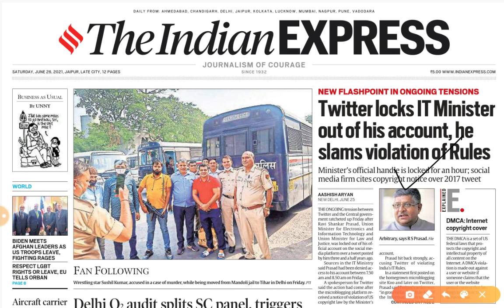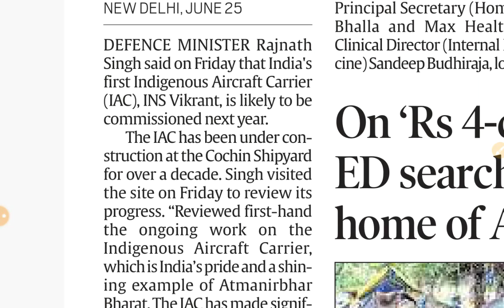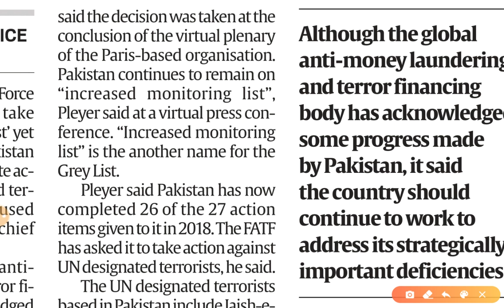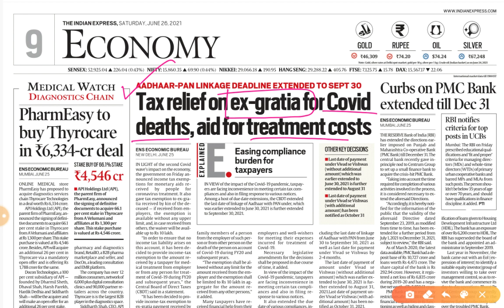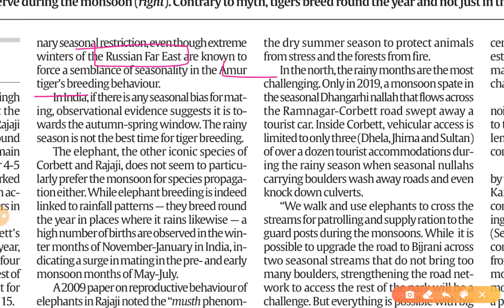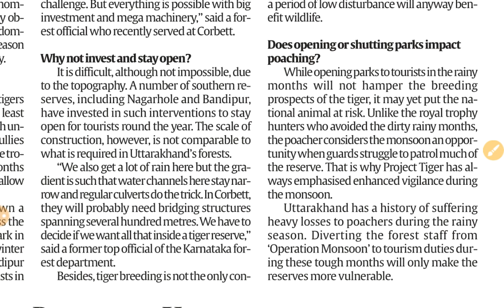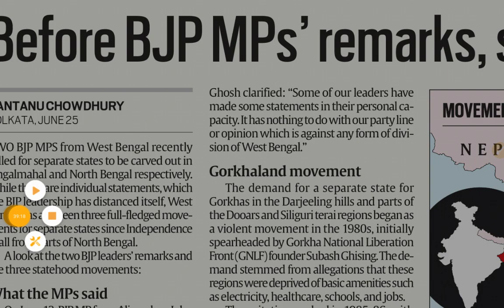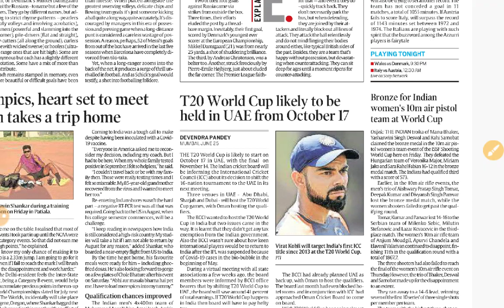26th June 2021 | Gargi Classes News & Explained Analysis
Explained- Analysis
1. How shutting parks help tigers
2. The mandate to carry out valuation of an entity
3. Statehood Movement in Northern Bengal

26 June 2021 | Indian Express Explained analysis | The Hindu Editorial  Analysis | The Hindu Editorial Discussion |  Daily Indian Express Explained Analysis in Hindi | current affairs for UPSC CSE/IAS |  Daily current affairs for RPSC RAS by Gargi classes.